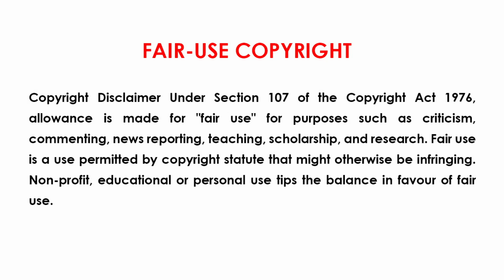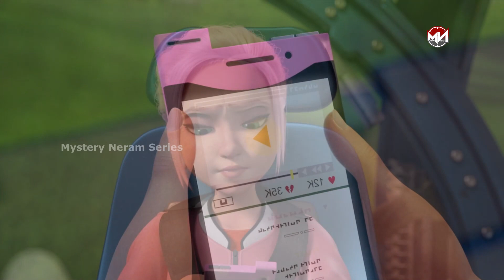Jurassic World Camp Cretaceous S1E3 - "The Cattle Drive" Tamil Explanation Jurassic World Dinosaurs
Series : Jurassic World Camp Cretaceous
Genre : Science fiction / Action / adventure
Season 1 Episode 3 - The Cattle Drive

Jurassic World Camp Cretaceous Series Funny Tamil Explanation
Jurassic World Camp Cretaceous Series Tamil Explanation